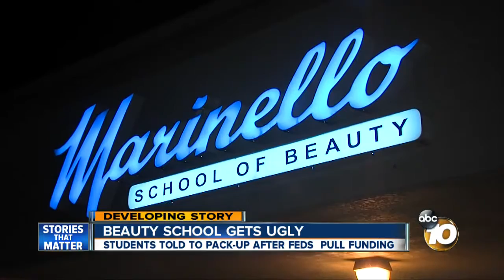Marinello beauty schools may close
Students were told to pack up after feds pull funding.